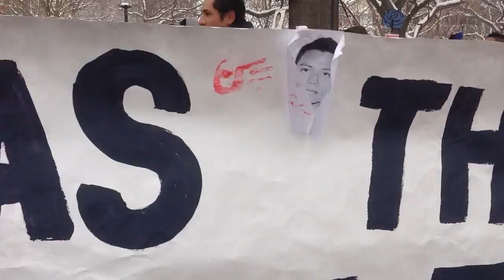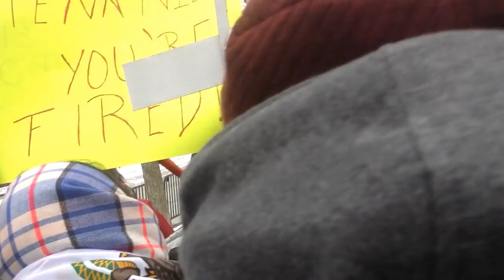YoSoy132 Nueva York, Ayotzinapa NY, Frente Ayotzinapa USA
Mexicanos de diferentes estados de los Estados Unidos nos dimos cita para manifestarnos frente a La Casa Blanca para exigir al presidente Obama poner alto al Plan Mérida y en contra del NarcoGobierno, represivo y dictador: gobierno asesino y terrorista.